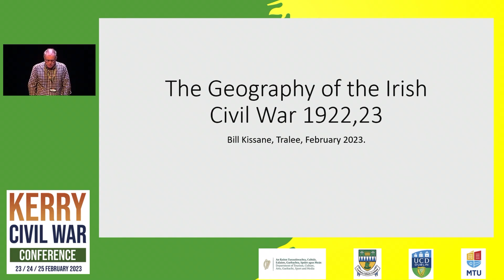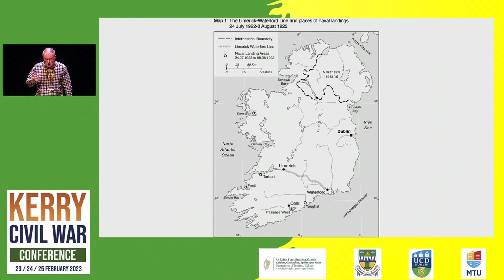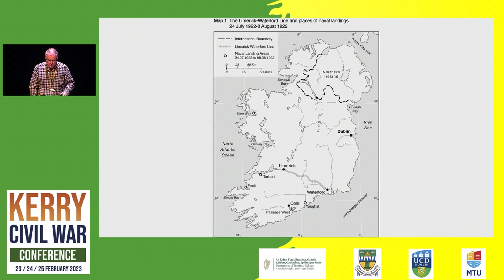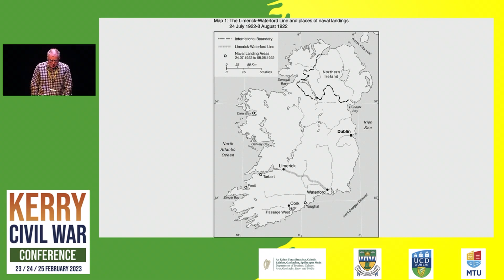Kerry Civil War conference Bill Kissane Geography of the Civil War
Bill Kissane of the London School of Economics, Civil War in Kerry and beyond, a three-day conference marking the centenary of the Irish Civil War in Kerry and nationally, and assessing its history, memory and legacy, Siamsa Tíre Theatre, Tralee, February 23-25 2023